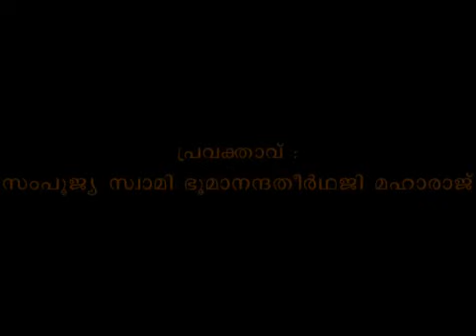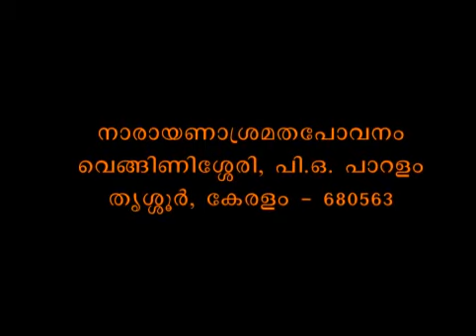Muktisudhakaram - Bhagavadgeeta Part 0210 - Swami Bhoomananda Tirtha